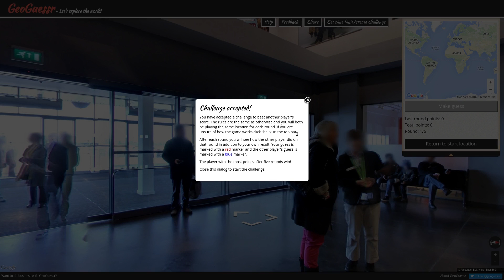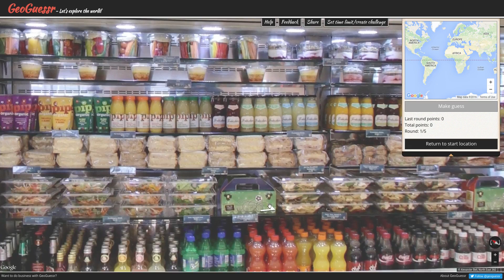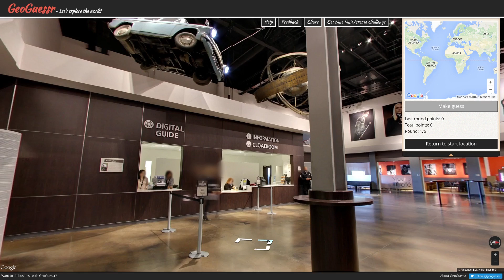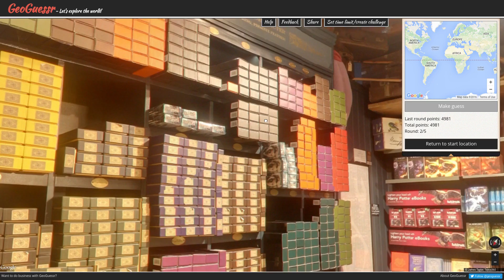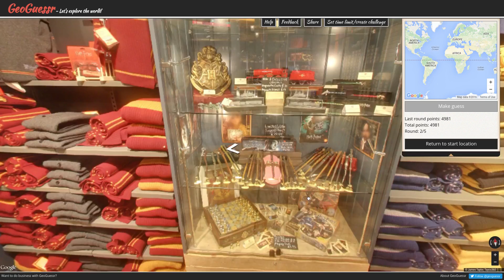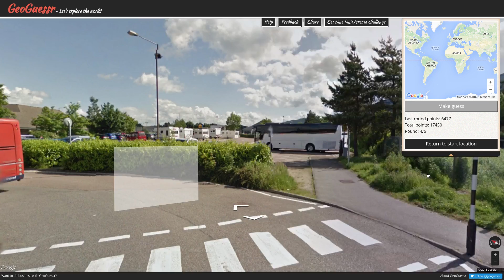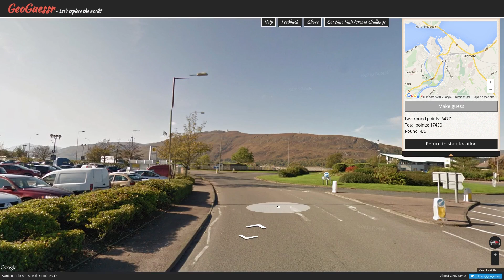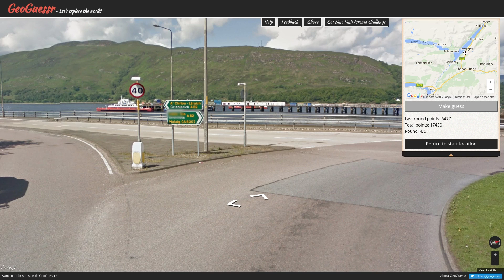Let's Play GeoGuessr Season 2 Ep #125, Mr P-p-p-potter